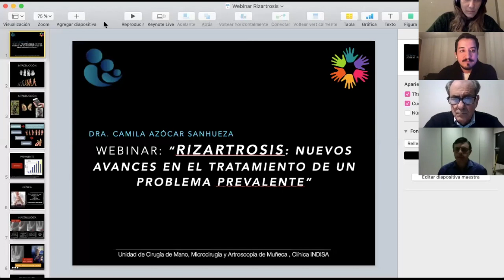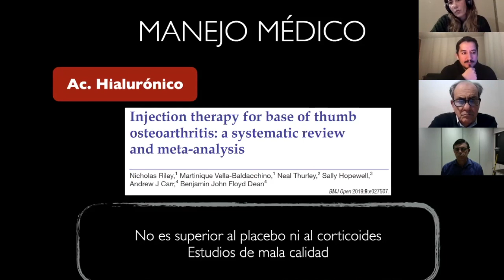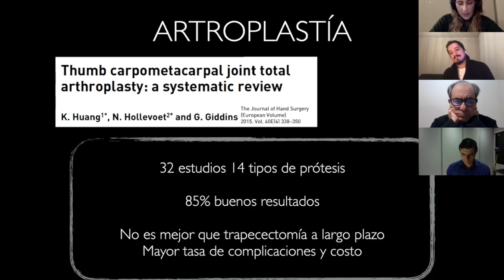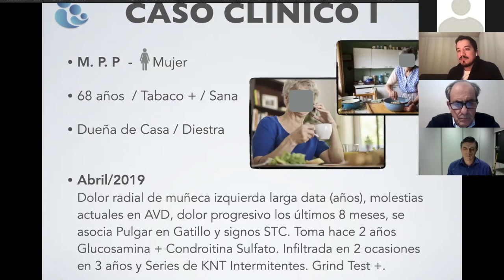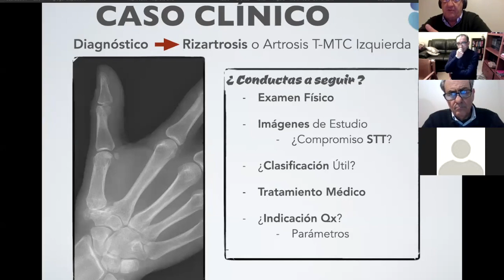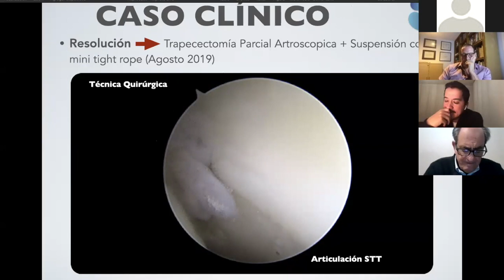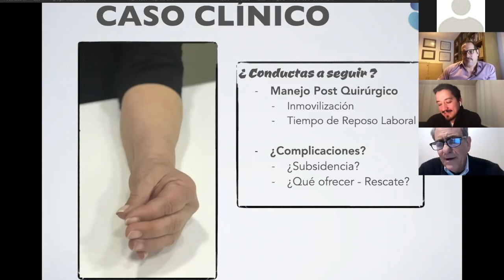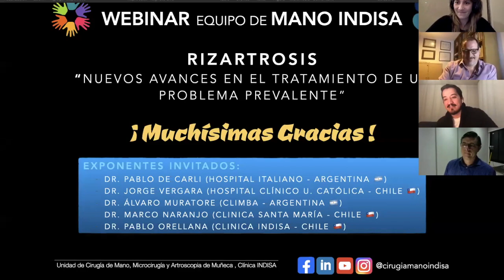6to Webinar: "Rizartrosis: Nuevos avances en el tratamiento de un problema Prevalente”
Compartimos con todos Uds. el 6to Webinar del Equipo Mano Indisa, realizado el día 17 de Junio del 2020 en donde se abordamos el tema del manejo de la Artrosis Trapecio-Metacarpiana, contando con la destacada participación de los Drs. Pablo de Carli (ARG), Jorge Vergara (CHI), Alvaro Muratore (ARG), Marco Naranjo (CHI) y Pablo Orellana (CHI). Revisión del tema por Camila Azocar (CHI) y moderación por Francisco Melibosky (CHI).